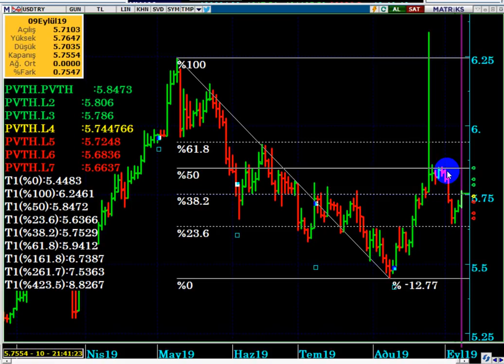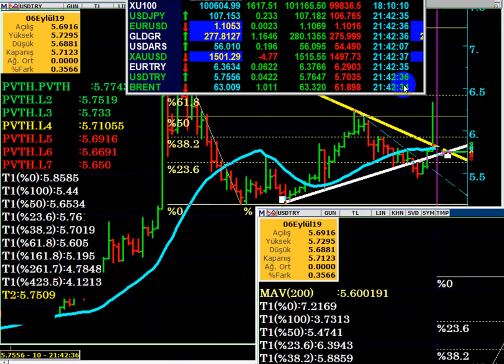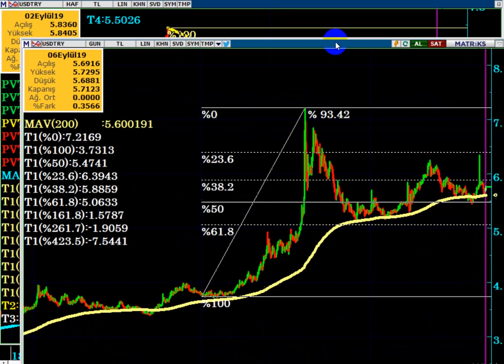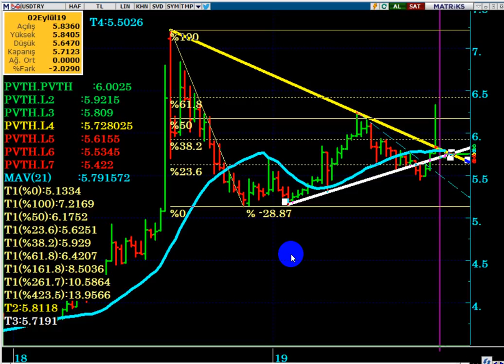DOLAR TL ' de Yeniden S-400 Gerginliği mi Başlıyor...? 10.09.2019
TCMB Beklkenti Eylül Ayı Beklenti Anketi Sonucu ; Dolar TL 6.00 açıklandı... ABD ile yeniden S-400 gerginliği alevlenir mi...? Fıratın Doğusunda ki harekat ve S-400 meselesi birlikte yeni bir ABD-Türkiye gerginliği korkusu ile Dolar TL yi tedirgin etmekte...

DolarTL,
Dolar tl hedef,
Merkez Bankası ne kadar faiz indirecek,
Dolar 12 Eylül den sonra ne olacak,
Kayyum açıklamasından sonra dolar ne olur,
Dolar yarın düşer mi,
Dolar bu hafta düşer mi,
haluk canberk
dolar tahmini için kimi takip etmeli
yatırım yaparken nelere dikkat etmeli
dolar yorumları
dolar ne olur
memduh bayraktaroğlu
ekonomik kriz
dolar analiz
dolar yükselecek mi
dolar güncel yorum
dolar analizi
dolar tl
dolar tl analizi
teknik analiz eğitimi
dolar düşecek mi
dolar ne olacak
dolar 12 tl olur mu
dolar kaç tl olacak
dolarda destek ve dirençler
dolar tl tahminleri
dolar yorumu
dolar tl ne olacak
dolar ne zaman yükselecek 2019
dolar ne kadar
teknik analiz
dolar yükselir mi
usd try,dolar yorum
dolar/tl analizi
merkez bankası
dolar tl hedef
dolar tahmini
forex teknik analiz
dolar alınır mı
dolar kaç tl
dolar düşer mi
dolar 10 tl olur mu
dolar güncel teknik analiz
forex teknik analiz eğitimi izmir
borsa eğitimi
teknik analiz eğitimi izmir
Merkez Bankası faiz kararı